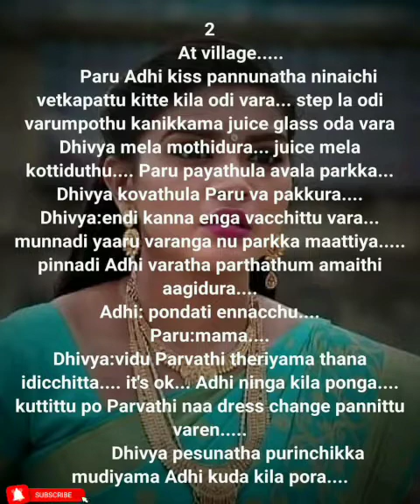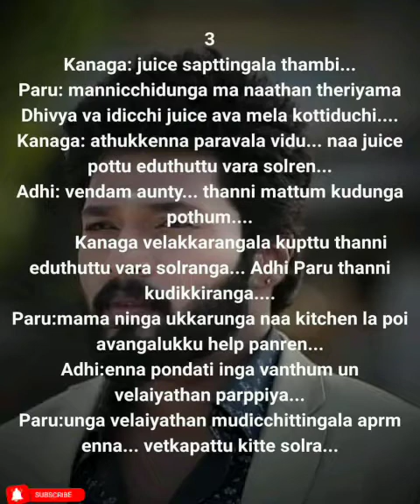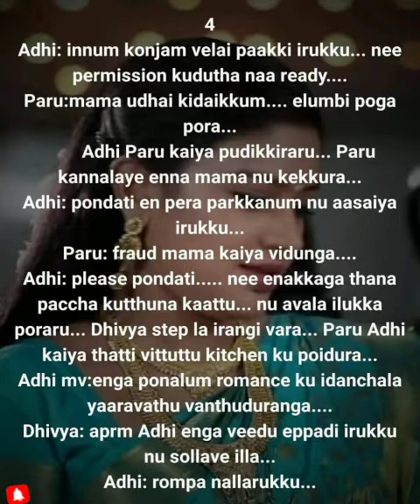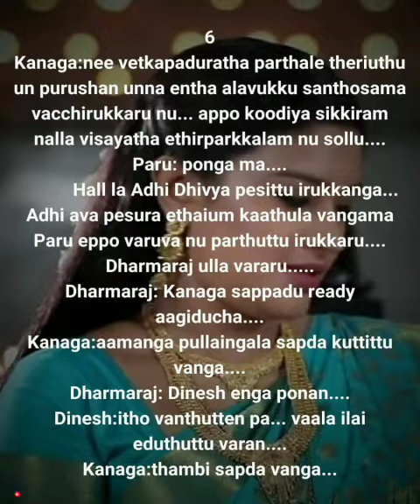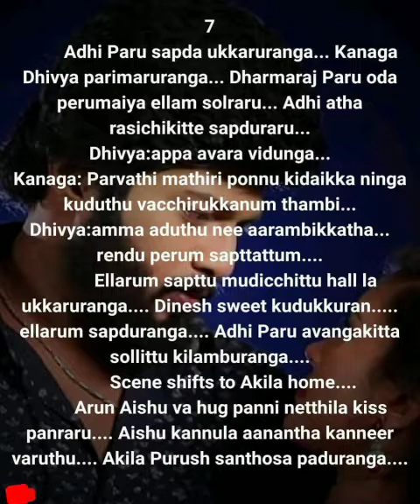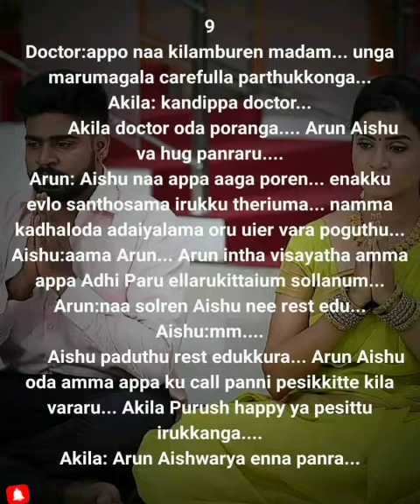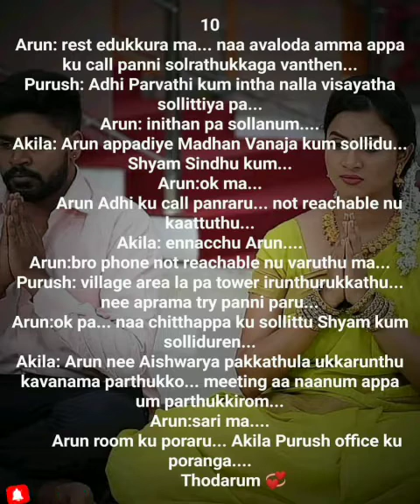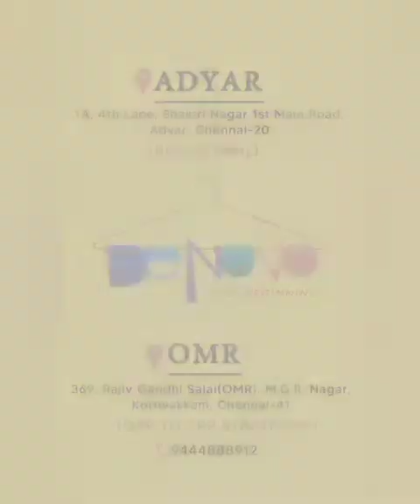Kangalal Sirai Pidithai || Episode 101 || AP Tale Time